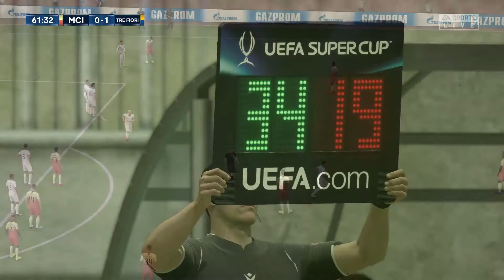FIFA 20 carriera allenatore Tre Fiori - Manchester City 2-0 UEFA Supercup